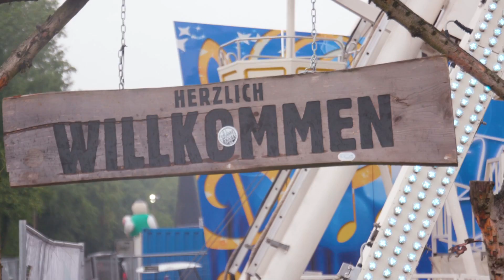Woodstock FanTV Folge 11.2 2018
Tag 2 vom Festivalreport 2018. Wie ein meteorologisch bestraftes Gelände zu einem hackgeschnitzelten Eldorado der Blasmusik umfunktioniert wurde. Inklusive eucht-fröhlichen Grüßen von der Gatschpartie! Fazit: Wir lassen es krachen.